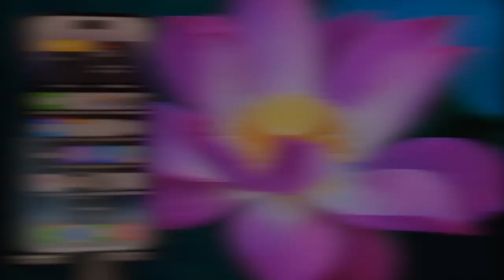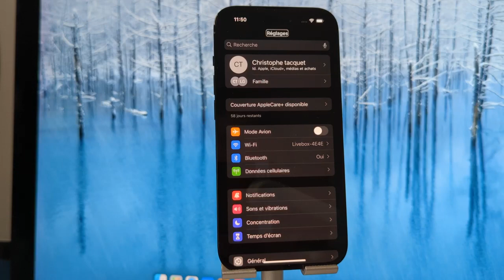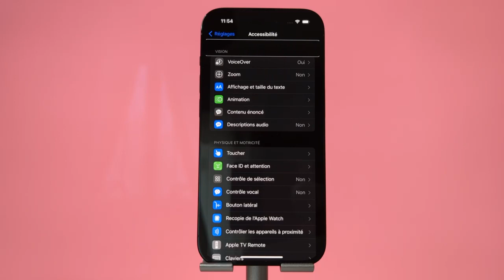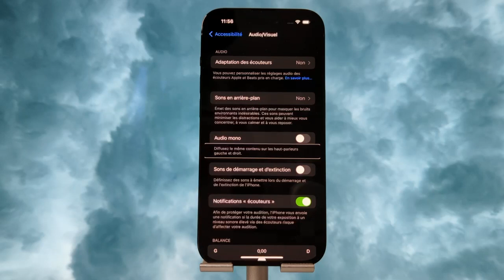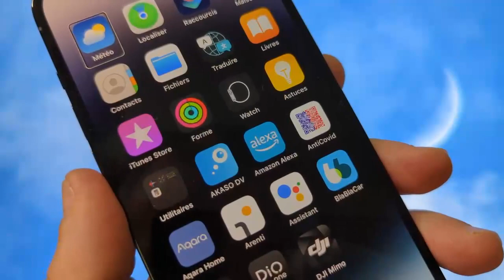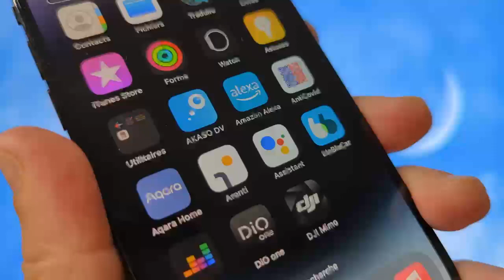iPhone 14 Pro Nouveautés iOS 16 : Astuce iOS 16 Activer Le Son De démarrage De votre iPhone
Vous allez vraiment délirer avec cette toute nouvelle fonction vraiment ultra délirante et bien sûr ultra accessible cette toute nouvelle fonction sous iOS 16 à partir d'un iPhone 14, iPhone 14 pro découvrez là dans cette vidéo en exclusivité.
iOS 16 iPhone 14 Pro Nouveauté : Une fonction inédite sur un iPhone vraiment Kiffante et Accessible